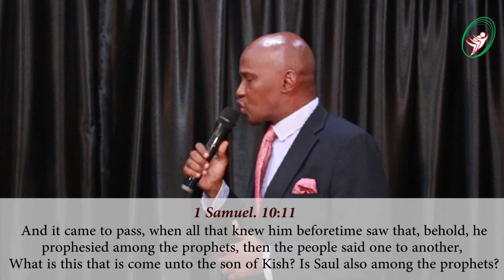EMPOWERED BY THE SPIRIT || BASIL CHUKWUEZI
But there is a spirit in man: and the inspiration of the Almighty giveth them understanding Job.32:8. The Spirit of God enables you to do that which is impossible before men.

Get conscious of the Spirit!